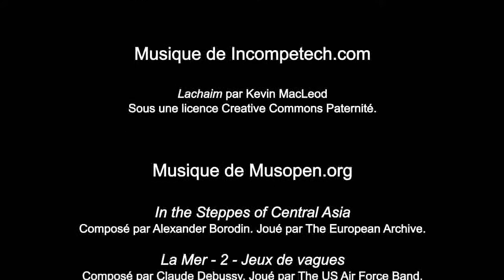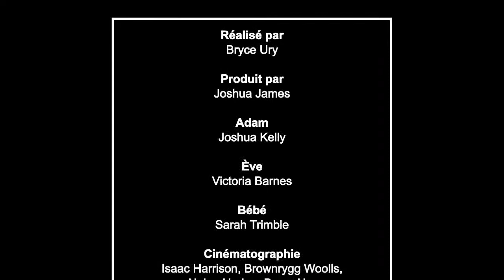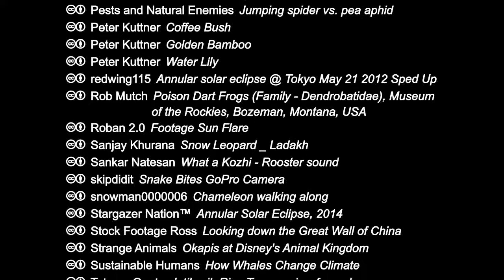Kituba 01: Na Mbandukulu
Na Mbandukulu - Nzambi yidikaka zulu na ntoto - Mbandukulu 1
Au Commencement - La Création - Genèse 1 en Kituba, une langue congolaise
In the Beginning - The Creation - Genesis 1 in Kituba, a Congolese language